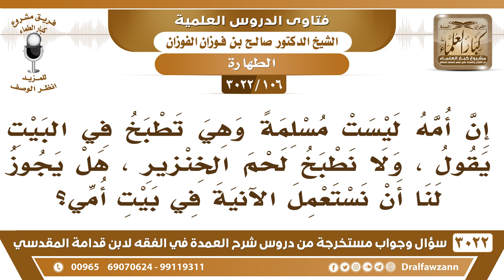[106 -3022] هل يجوز أن نأكل من طبخ غير المسلمة؟ - الشيخ صالح الفوزان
-"[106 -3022] السؤال: السائل إن أمه ليست مسلمة وهي تطبخ في البيت يقول، ولا نطبخ لحم الخنزير، هل يجوز لنا أن نستعمل الآنية في بيت أمي؟
الجواب: الجَوَابُ: طبخ الكافر لا بأس به إلا إن كان يطبخ شيئاً محرماً فلا يجوز، أما طبخ، مجرد طبخ اللحم، مجرد طبخه للطعام، للقهوة، للشاي، ما في بأس في هذا، لا من كافر ولا من مسلم، نعم.
للاشتراك في قناة الشيخ صالح الفوزان

للاستفسار والإقتراحات والدعم
رئيس الفريق
لمشروع كبار العلماء